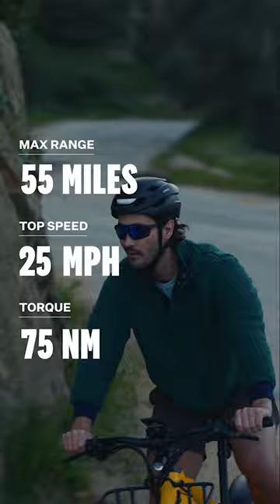Meet Velotric Nomad 1 | The Escape E-Bike for Off-Road Adventures